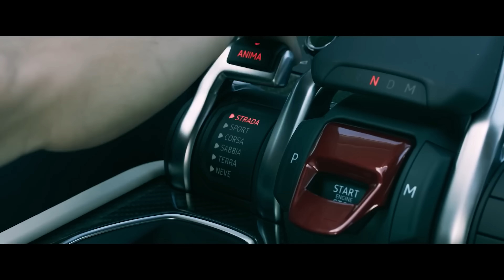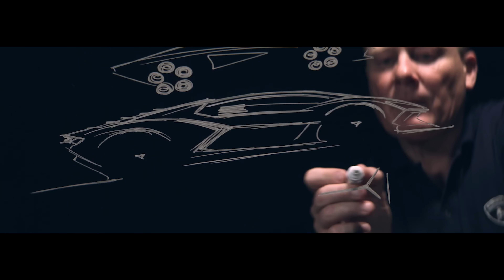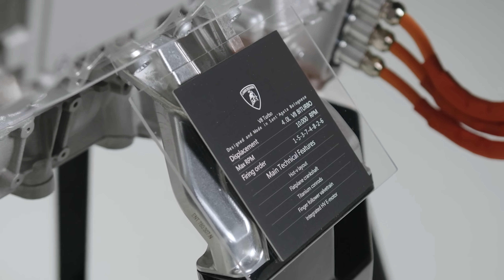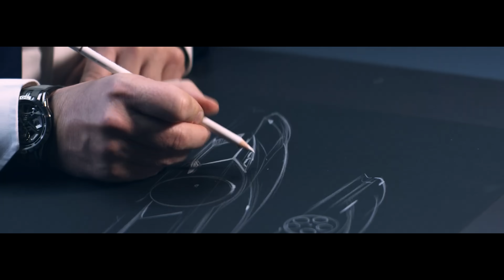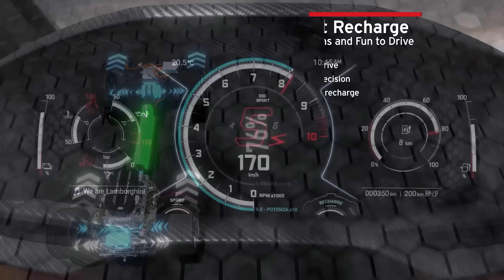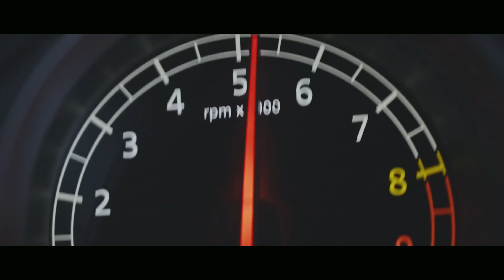LAMBORGHINI ÇILDIRMIŞ OLMALI! | 10.000 Devir Çeviren V8 | Temerario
Anlatan Adamların bu bölümünde, Lamborghini’nin yeni modeli Temerario ile oyunun kurallarını nasıl baştan yazdığını, 4 litre hacminde – V8 – Çift turbo konfigürasyonlu motoru ile nasıl 800 beygir güç elde ettiğini ve 10.000 devir çevirdiğini, bu motorun geliştirme aşaması ile birlikte anlattık.

00:00 Giriş
02:19 Geliştirme süreci
04:20 Motor Özellikleri
08:22 Motor Sesi
09:06 Hibrit Sistemi
09:22 Ağırlık
09:50 Rakipleri
10:38 Kapanış